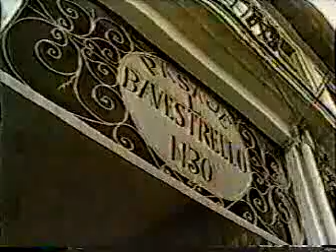Sabados Gigantes 1987 7/7 (2a parte)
Sabados Gigantes 1987 Valparaiso